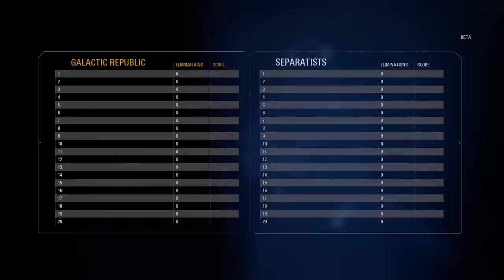Star Wars Battlefront 2 LIVE